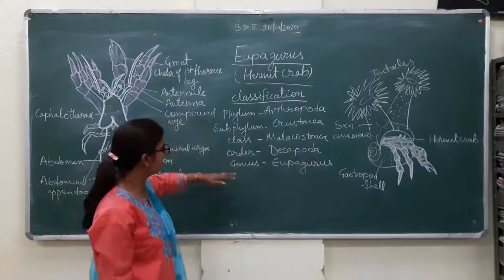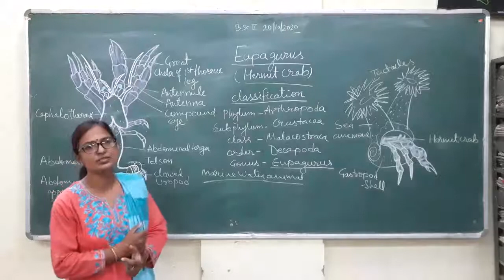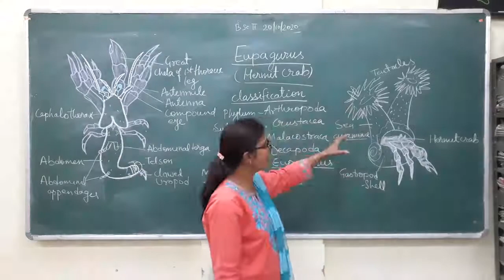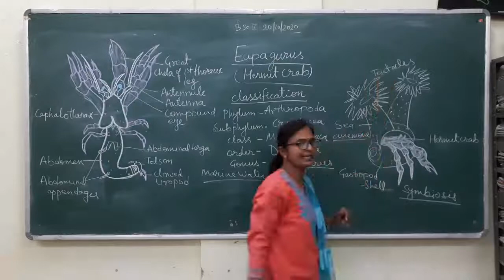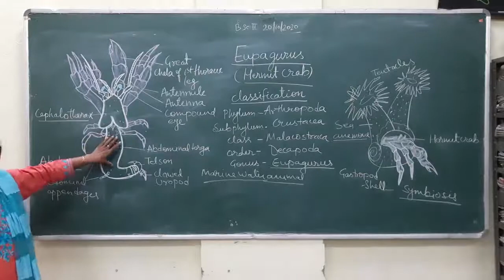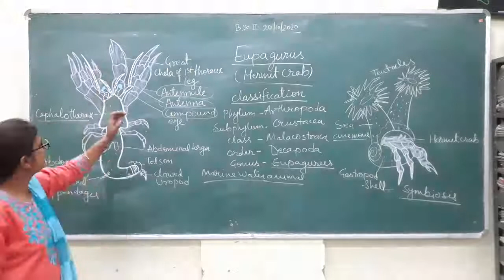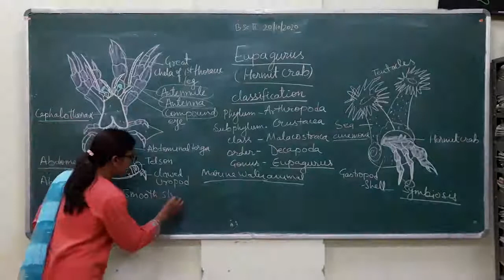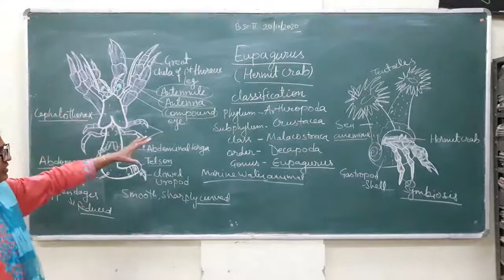Study of museum specimen- Eupagurus